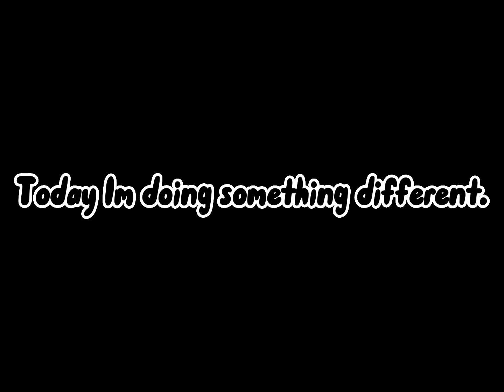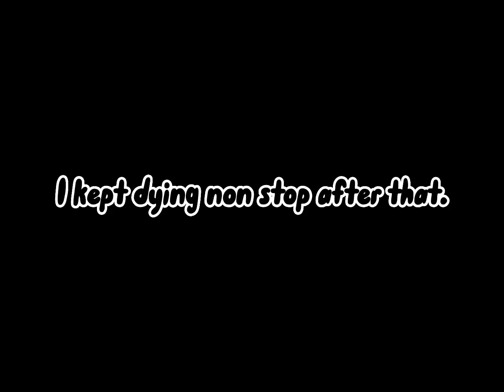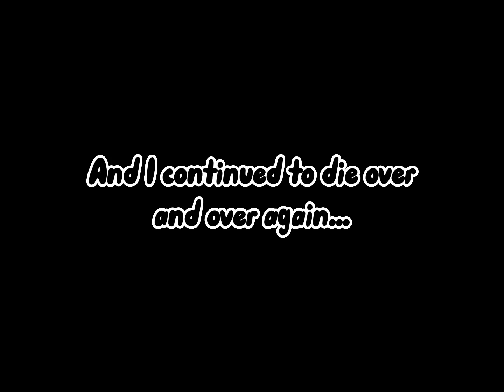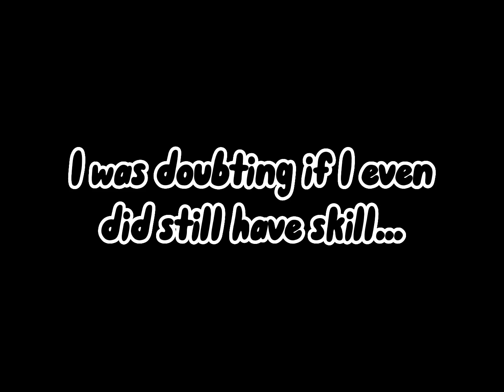Returning to Slap Royale after ONE MONTH to see if I still have SKILL!